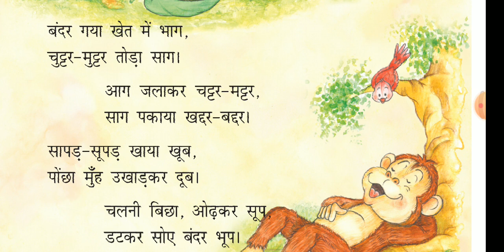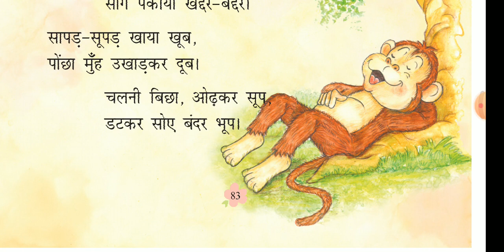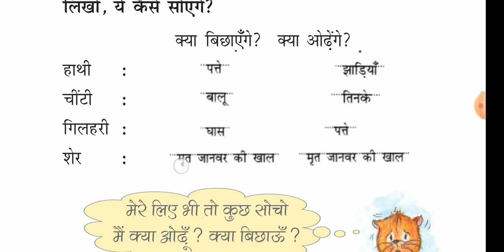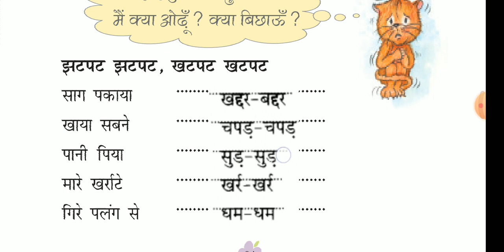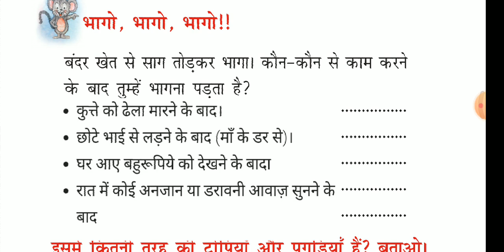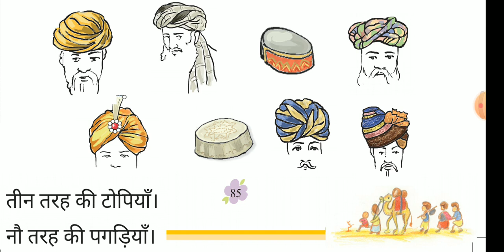NCERT STD 1 HINDI RIMJHIM CHAPTER 13 बंदर गया खेत में भाग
NCERT STD 1 HINDI RIMJHIM CHAPTER 13 बंदर गया खेत में भाग EXPLANATION AND SOLUTIONS